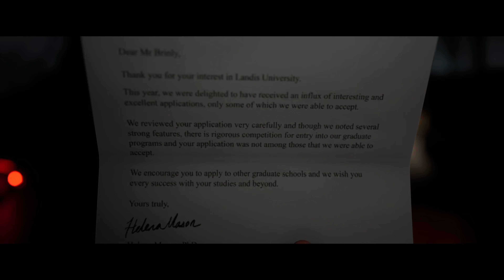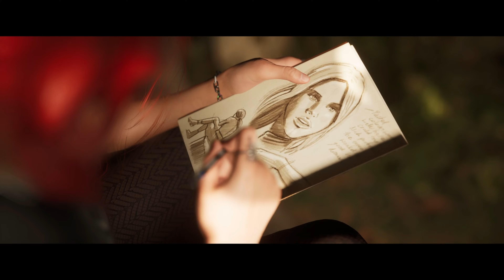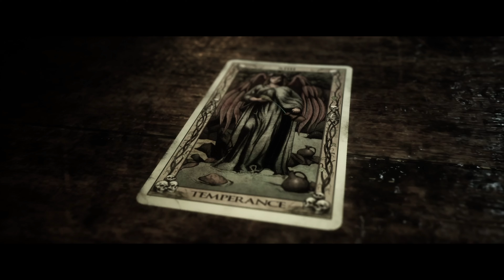THE QUARRY - PART 1